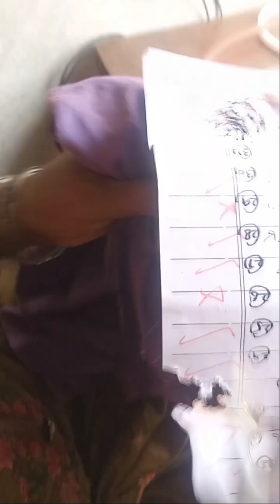Cutting & embroidery easy method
Aoa thanks for reaching well come to my channel in this channel you see cutting and stiching of sari, mexi, langha,short as well long shirts jeans pent coat simple dresses male as well female both dress  for more information you can contact me by email